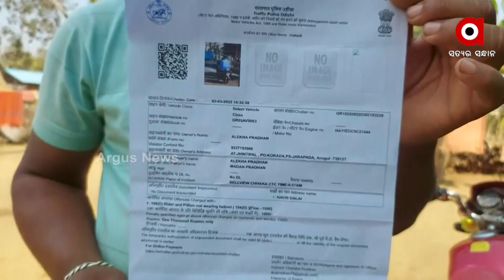Although never Visited Cuttack, a Farmer of Angul gets fined for traffic violation in twin City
A farmer from Angul gets fined Rs. 1,000 for traffic violation in Twin City, although he never visited Cuttack.